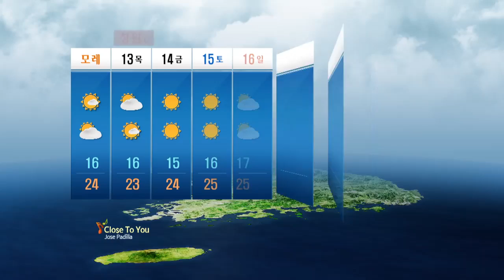이번 예보기간 대체로 맑음 / YTN 웨더앤라이프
이번 예보기간에는 고기압의 영향으로 대체로 맑은 날이 많겠습니다.
강수량은 평년(0~5mm)보다 적겠습니다.